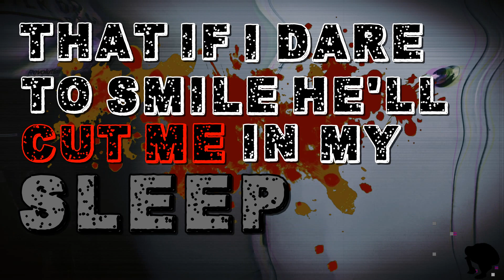Zirconium- Cycles (CINEMATIC LYRIC VIDEO)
Cycles tells the story of a psychotic break, the after effects, and when it reaches its worst. When it feels like you can't be saved because the only monster is the one in your own head. What's there to kill?

Genre: Depressive suicidal black metal

FOLLOW ZIRCONIUM HERE!